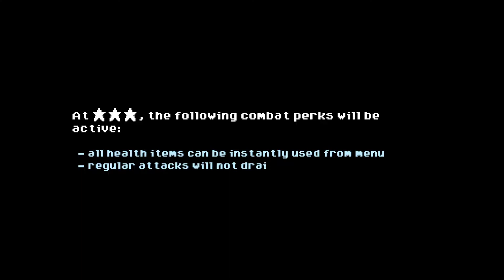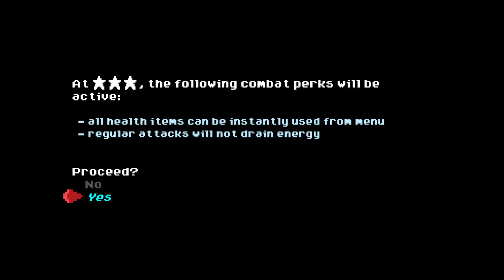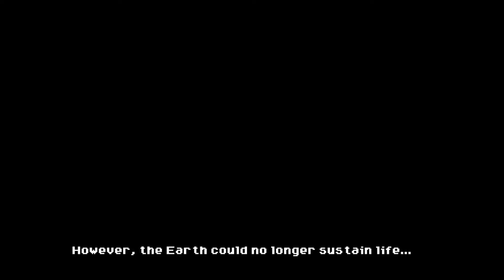Let's Play Phoenotopia: Awakening - Part 1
Welcome! This is the first episode of my Phoenotopia: Awakening Let's Play!

All my previous VODs will be slowly uploaded on Youtube for your convenience, so we can have a more permanent archive.

If you're interested in watching live content, check out my Twitch channel! I usually stream on Mon/Wed/Fri/Sat. The link is